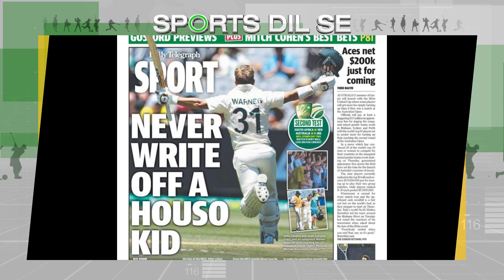क्रिकेट में वापसी को तैयार David Warner। David Warner open to playing 2025 Champions Trophy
David Warner has left the door open for a temporary return to international cricket just to play in the 2025 Champions Trophy. Warner had recently finished his international career following the conclusion of the T20 World Cup last month. In a glittering international career where he has smashed 49 tons, the only major trophy missing from Warner's cabinet is the Champions Trophy. He has won the ODI World Cup twice, the T20 World Cup in 2021 and the WTC last year. Even though he had made his ODI debut in January 2009, Warner was not a part of the Australia squad that won the Champions Trophy in South Africa later that year.

In this YouTube channel views get hard, important and valuable news of each and every sports. we provide you deep and exclusive information which is very important for each and every Sports Lovers and followers.